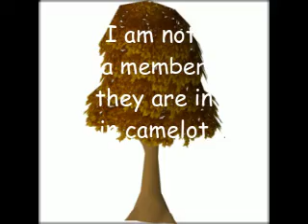runescape woodcutting guide!!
how to get 99 wood cutting in rs
money maker method for gp